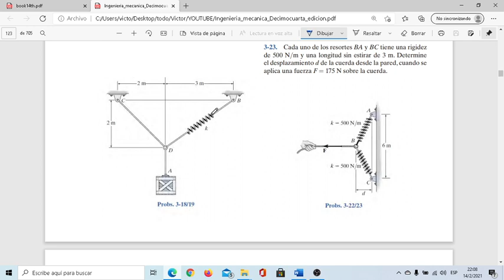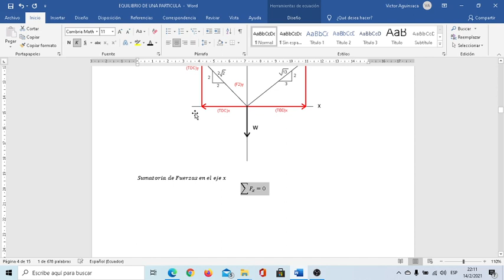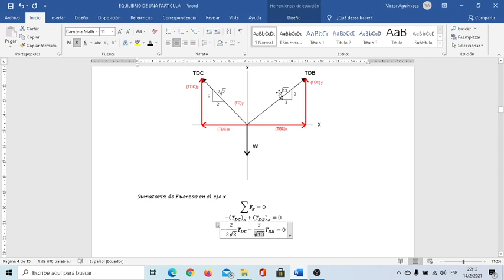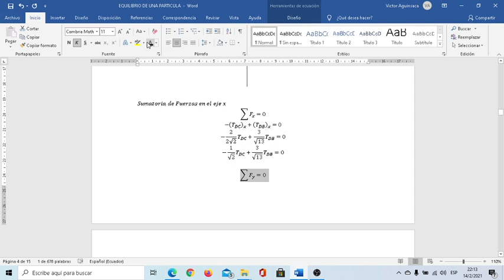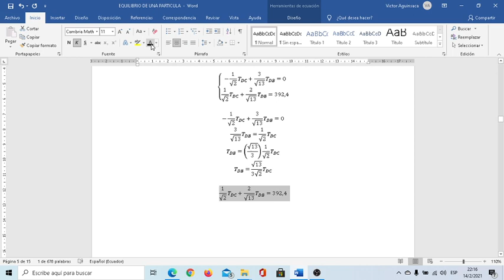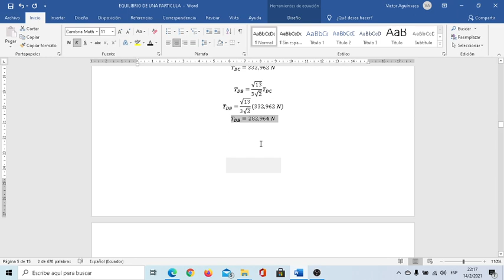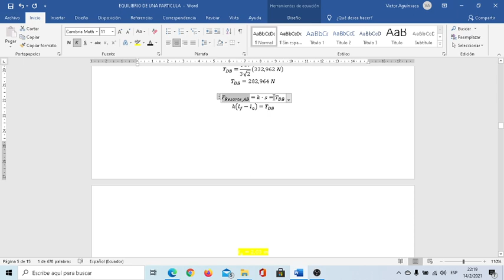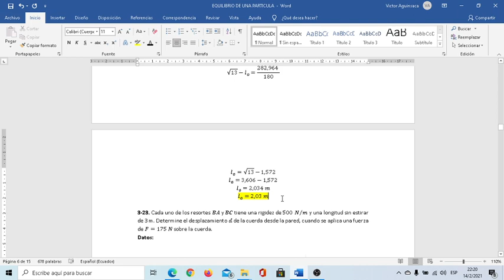3-19. Determine la longitud sin estirar de DB para mantener la caja de 40 kg en la posición mostrada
3-19. Determine la longitud sin estirar de DB para mantener la caja de 40 kg en la posición mostrada. Considere que k = 180 N/m.

3–19. Determine the unstretched length of DB to hold the 40 kg crate in the position shown. Take k = 180 N/m.

Ingeniería Mecánica. Decimocuarta edición. R. C. Hibbeler. EQUILIBRIO DE UNA PARTICULA. PROBLEMAS.